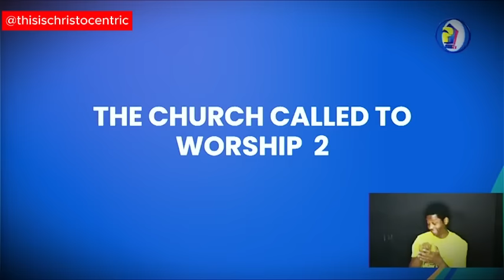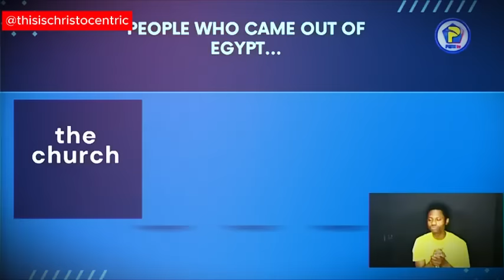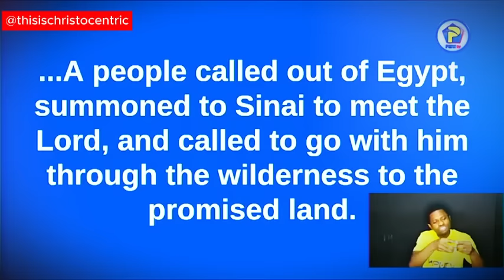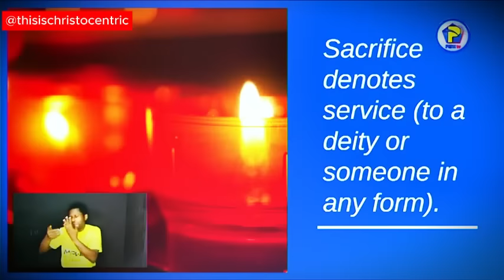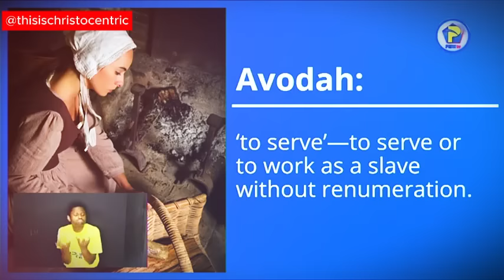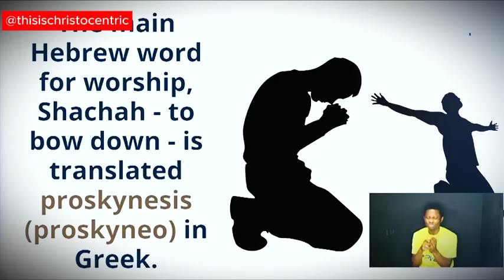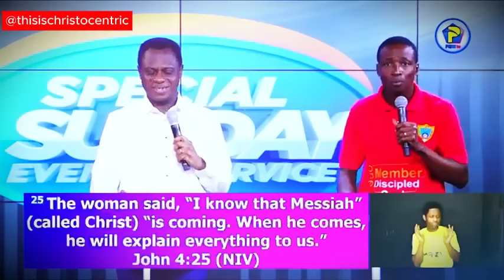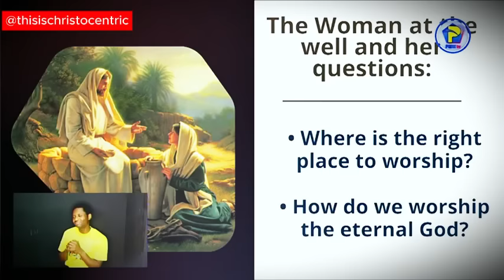Worship IS NOT Singing SLOW Songs - Apostle Eric Nyamekye